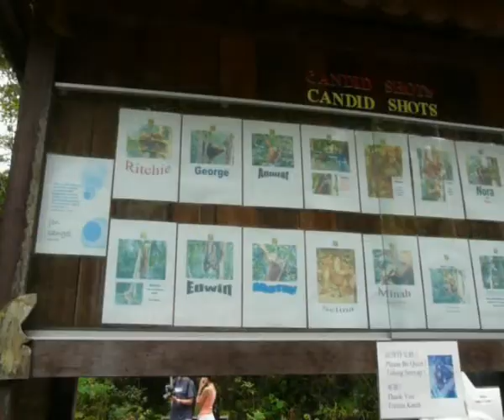Orang Utan Station auf Borneo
Kuching-Borneo, Malaysia